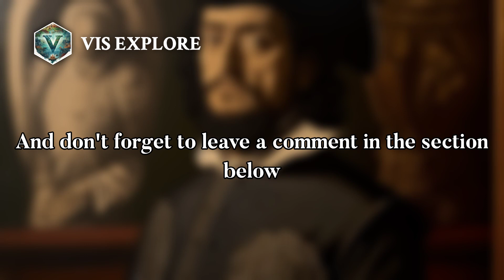The Adventurous Life of Pedro de Heredia | Explorer Biography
Pedro de Heredia was a descendant of a rich family of noble lineage. His parents were Pedro de Heredia and Inés Fernandez. The chronicler Juan de Castellanos tells that even in his early years, he showed an adventurous and quarrelsome character. In his youth, Pedro de Heredia was involved in an altercation with six men who tried to kill him in a dark alley in Madrid. The fight left him with a disfigured nose that required the intervention of a doctor from the Spanish Crown. In retaliation, Heredia hunted down three of his attackers and killed them before fleeing to the New World to evade justice, leaving behind his wife and children.